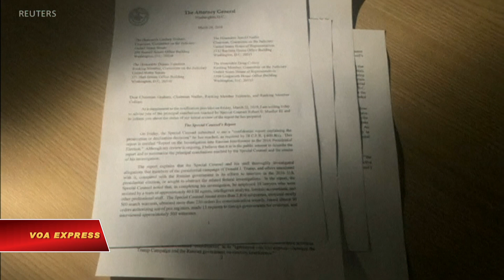Tin nói báo cáo đầy đủ của Mueller bất lợi cho Trump (VOA)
Tin tức Nếu không vào được VOA, xin các bạn hãy vào để vượt tường lửa. Cả báo The New York Times và The Washington Post đều loan tin một số nhà điều tra trong cuộc điều tra gần hai năm nhắm vào ban vận động tranh cử tổng thống Mỹ năm 2016 của Tổng thống Mỹ Donald Trump, nói rằng những kết luận trong bản báo cáo của Công tố viên Đặc biệt Robert Mueller bất lợi cho tổng thống nhiều hơn là những gì mà Bộ trưởng Tư pháp William Barr trình bày.

Ông Barr hôm 24 tháng 3 công bố một bản tóm tắt dài bốn trang về báo cáo của ông Mueller, nói rằng công tố viên đặc biệt không phát hiện có sự thông đồng giữa ban vận động Trump và Nga nhằm gây ảnh hưởng đến cuộc bầu cử theo hướng có lợi cho ông.

Dù ông Barr rằng tổng thống không hoàn toàn được xét thấy vô can trong báo cáo của Mueller, ông Trump hả hê nói rằng ông được minh oan là ông không có hành động gì sai trái trong cuộc điều tra.

Nhưng cả tờ Times và tờ Post đưa tin các nhà điều tra của ông Mueller đã nói với các cộng sự rằng ông Barr đã không mô tả đầy đủ các kết luận điều tra của họ, nói rằng những bằng chứng họ thu thập cho thấy có hành vi cản trở công lí "đáng báo động và đáng kể."

Ủy ban Tư pháp Hạ viện do phe Dân chủ kiểm soát hôm thứ Tư đã biểu quyết cho phép Chủ tịch ủy ban Jerry Nadler ra trát buộc giao nộp bản báo cáo đầy đủ cuối cùng của ông Mueller và những bằng chứng làm cơ sở.

Both the New York Times and The Washington Post  are now reporting some investigators in the nearly two-year probe of U.S. President Donald Trump's 2016 presidential campaign say the findings in a report submitted by special counsel Robert Mueller are more damaging for the president than what has been suggested by Attorney General William Barr.